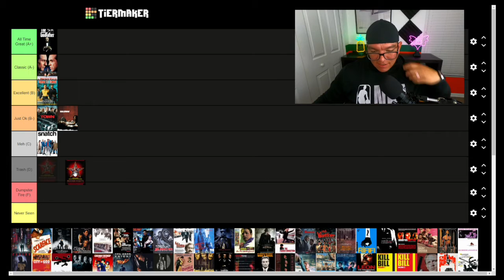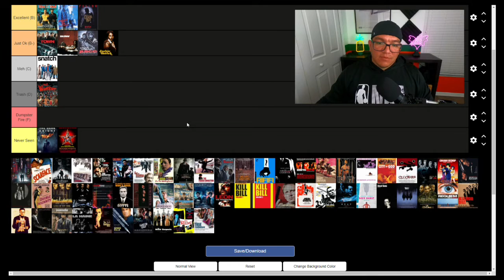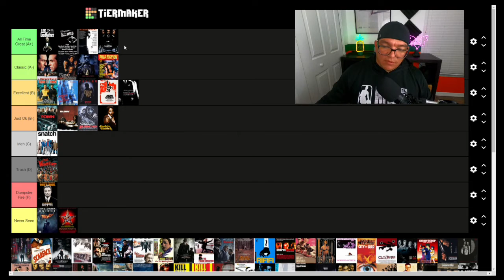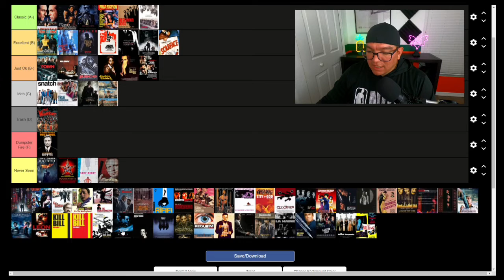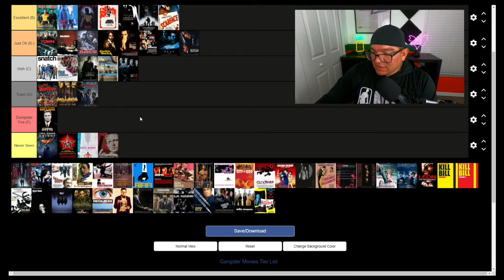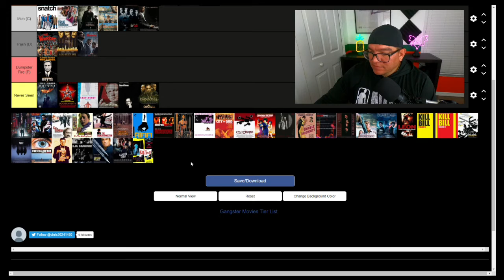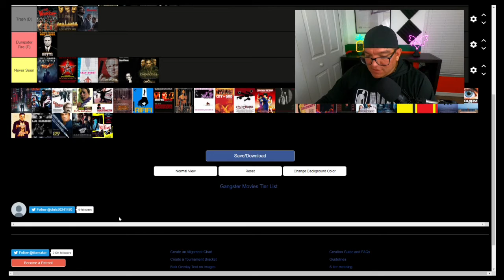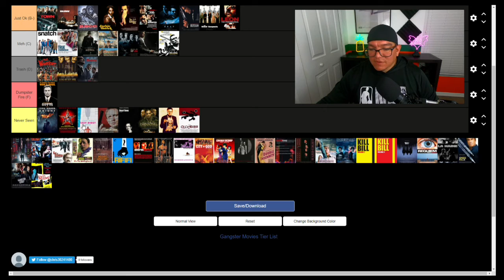WHAT IS THE GREATEST GANGSTER MOVIE? | RANKING TIERMAKER LIST - THE BIG LLAMA SHOW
Welcome to The Big Llama Show!
Do you think you know movies, check out my ranking of the greatest ganster movies!   I had some fun with this one.

Music provided for this channel by SINA SRE!

Music is used by permission of the artist.